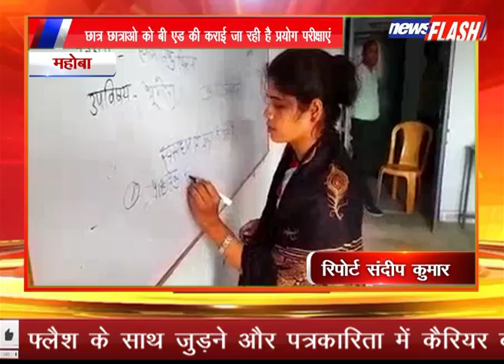महोबा:छात्र छात्राओ को बी एड की कराई जा रही है प्रयोग परीक्षाएं